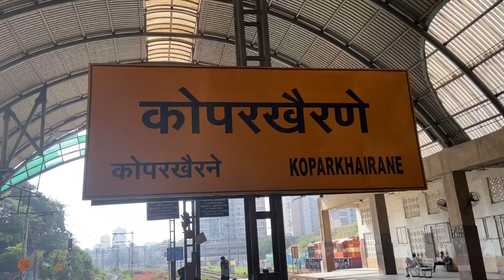Nakhuda Mohalla Market Mumbai (नाख़ुदा मोहल्ला मार्केट) मुंबई 2023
Nakhuda Mohalla Market Mumbai
 (नाख़ुदा मोहल्ला मार्केट)
मुंबई भुलेश्वर
2023